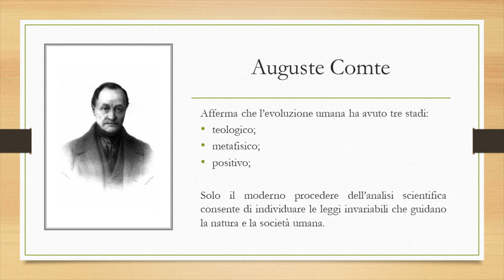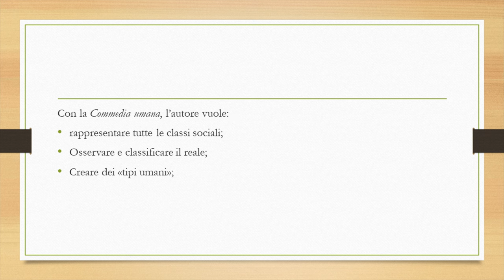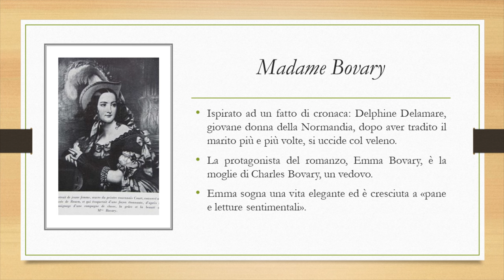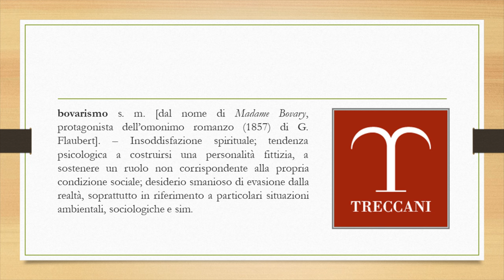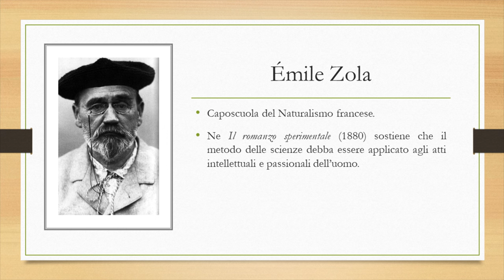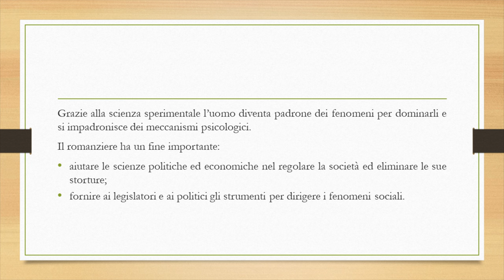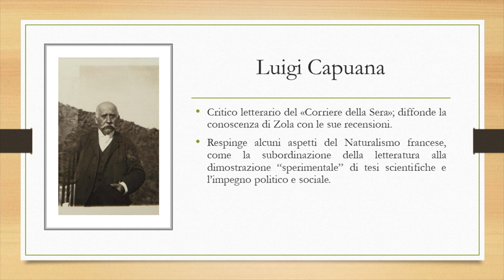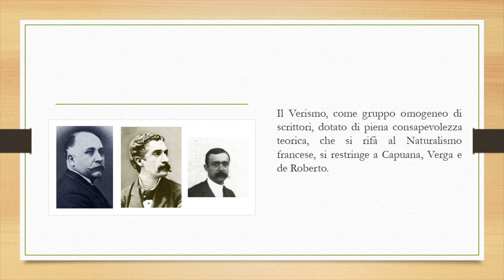Naturalismo e Verismo || Zola VS Verga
Ripassiamo per la Maturità uno degli argomenti più gettonati: il confronto tra Naturalismo e Verismo.
Confrontiamo insieme il pensiero di Zola con quello di Verga!

Film e serie TV 🎬
🎞 Madame Bovary (1933)
🎞La Sortie De l'Usine Lumière À Lyon, I  (1895)
🎞Madame Bovary (1949)
🎞Nan (1926)
🎞Ritorno al futuro - parte 3 (1990)
🎞Robin Hood (1933)
🎞Invenzioni e inventori - Darwin e l’evoluzione (1994)

Seguimi 📚